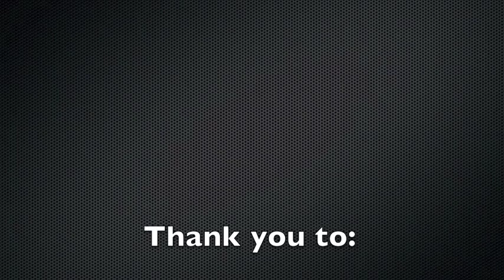MS Minute #2 - Depression and Multiple Sclerosis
The Nancy Davis Foundation for Multiple Sclerosis brings you our 2nd "MS Minute" in the series.  This webisode features an interview with Dr. Adam Kaplin, chief psychiatric consultant to the MS Center at Johns Hopkins University speaking about MS & Depression.

For more info and to become a friend of the Nancy Davis Foundation please check out the following: